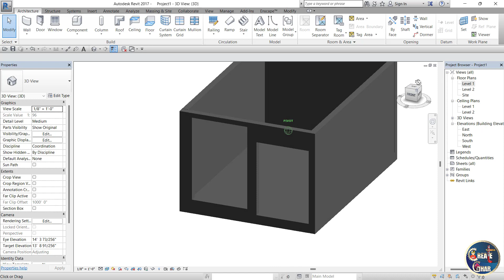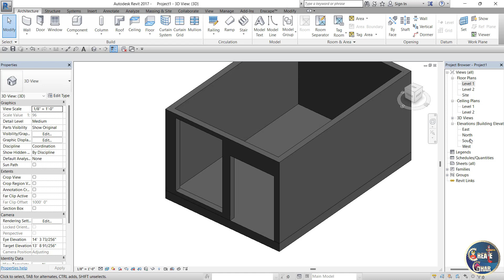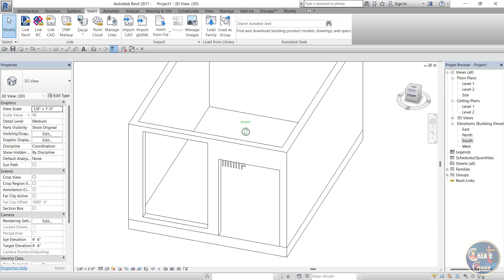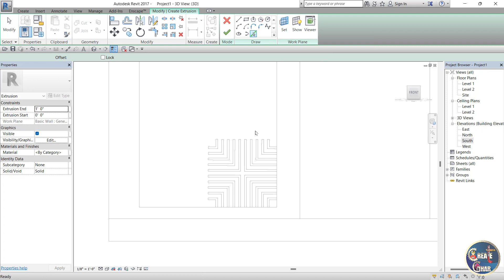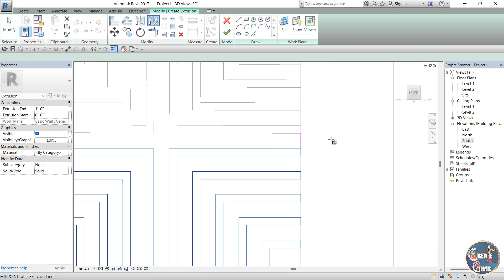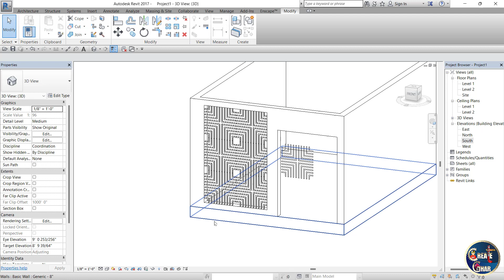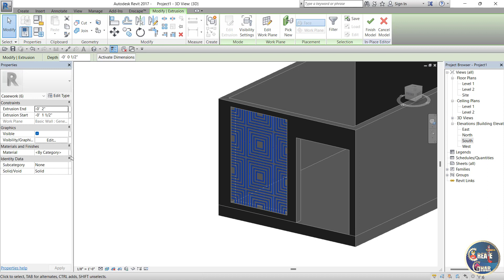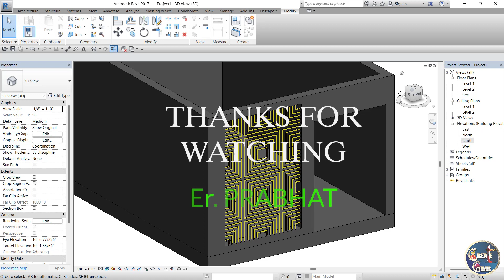#43 Beginners / Creating Jali Design using CAD Files (.dwg) / Revit Tutorials & Basics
*REVIT Tutorials & Basics for Beginners (PART - 43).
In this Video we'll see *Creating jali design using CAD Files* .Enjoy the video❀.

               【𝗣𝗟𝗘𝗔𝗦𝗘 𝗦𝗨𝗣𝗣𝗢𝗥𝗧】

                 💒𝗖𝗿𝗲𝗮𝘁𝗲𝗚𝗵𝗮𝗿💒

 【 𝐅𝐎𝐋𝐋𝐎𝐖 𝐔𝐒 ❀X❀ 𝐒𝐔𝐏𝐏𝐎𝐑𝐓 𝐔𝐒 】

                  ❀𝐌𝐢𝐬𝐬.𝐃𝐞𝐬𝐢𝐠𝐧𝐞𝐫❀

❀❀𝑻𝒉𝒂𝒏𝒌𝒖𝒖 𝒔𝒐𝒐 𝒎𝒖𝒄𝒉 𝑭𝒐𝒓 𝑽𝒊𝒔𝒊𝒕𝒊𝒏𝒈 𝑶𝒖𝒓 𝑪𝒉𝒂𝒏𝒏𝒆𝒍❀❀
                            【𝗣𝗟𝗘𝗔𝗦𝗘 𝗦𝗨𝗣𝗣𝗢𝗥𝗧】